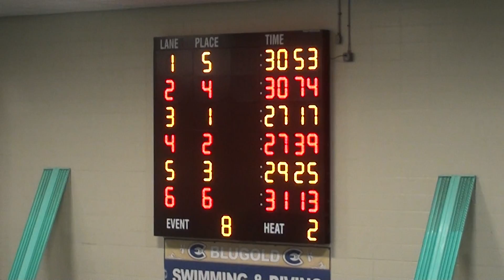mens 100 back uwl vs ec 2017